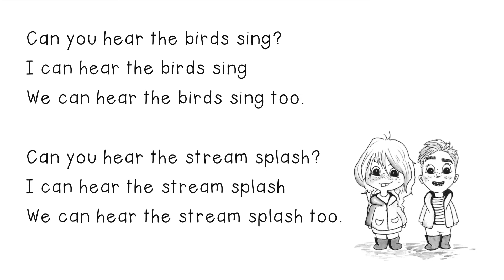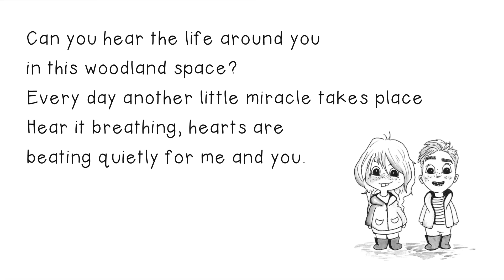Can You Hear? - A Woodland Story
Music/lyrics by Pat McCarthy & Josie Moon
Illustrations by Sophie Ashton